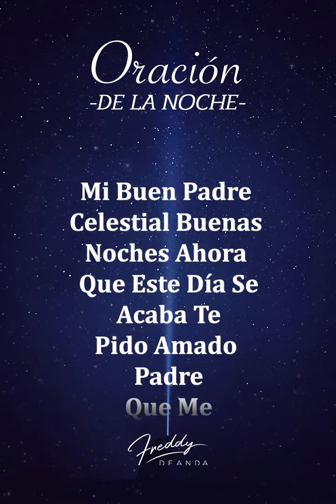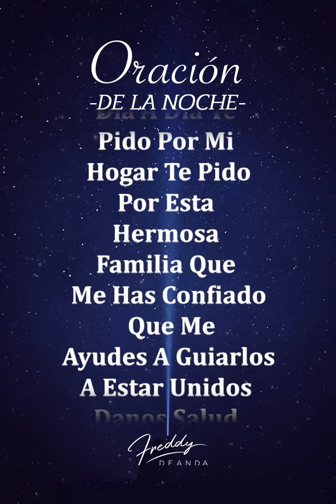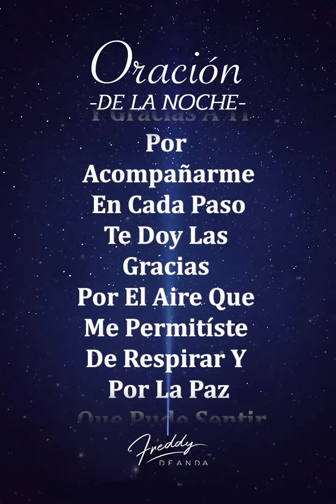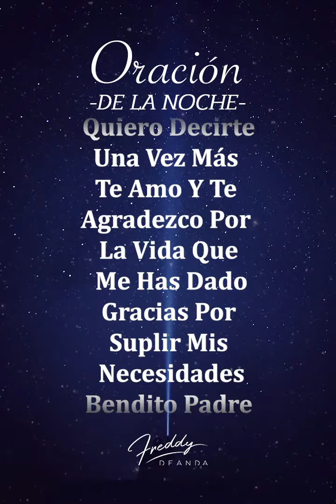🙏Oración de la noche🌕